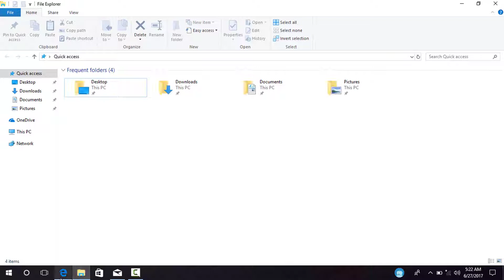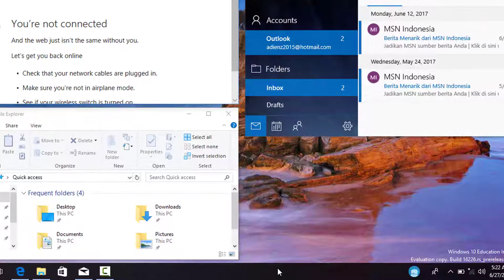How To Show Windows Side by Side